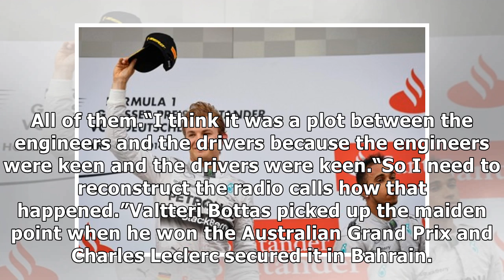Lewis Hamilton risks Toto Wolff wrath by DEFYING team order at Chinese Grand Prix